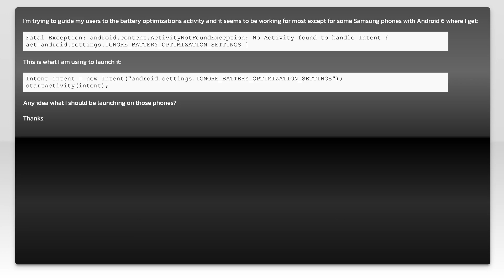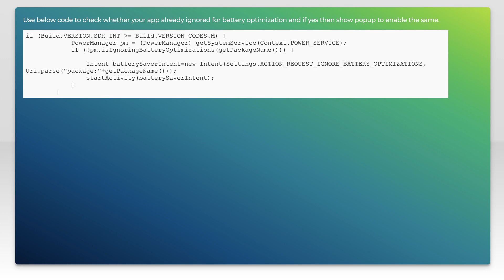android.content.ActivityNotFoundException "android.settings.IGNORE_BATTERY_OPTIMIZATION_SETTINGS...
android: android.content.ActivityNotFoundException &quot;android.settings.IGNORE_BATTERY_OPTIMIZATION_SETTINGS&quot;

Related to: android, android-6.0-marshmallow